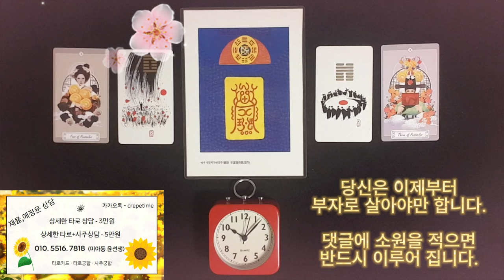돈 걱정이 싹 다 사라지는 돈이 들어오는 금전운 명상 음악, 돈 걱정은 마시고 이제부터 행복하시기만 하면 됩니다